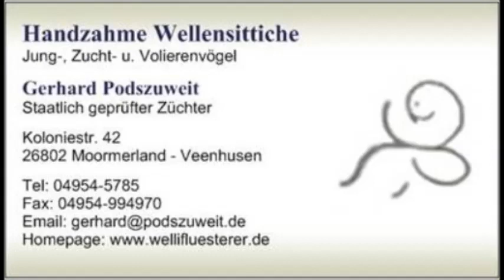2016 07 05 Jetzt geht es wieder raus aus dem Stall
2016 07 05 Jetzt geht es wieder raus aus dem Stall